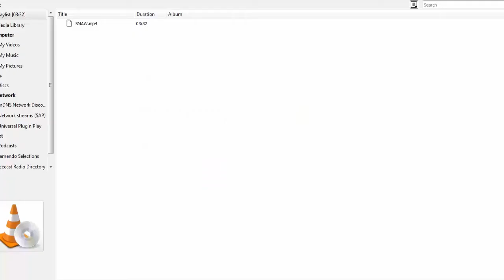Fusion Welding | Shielded Metal Arc Welding - Part II